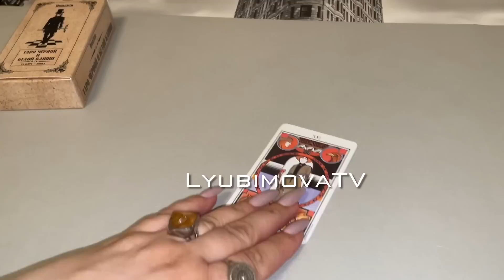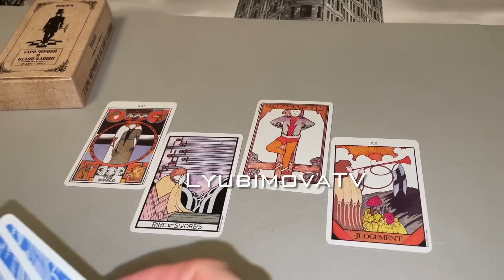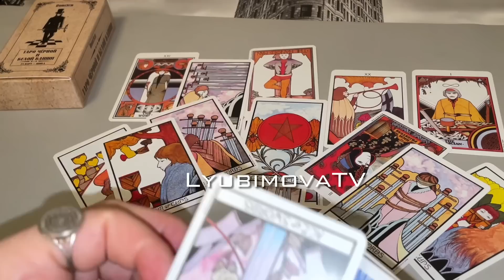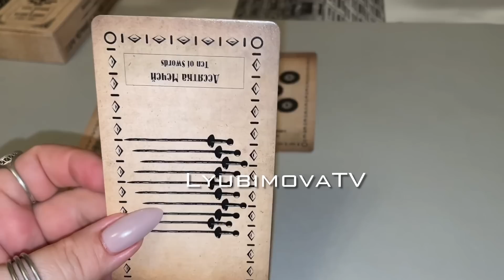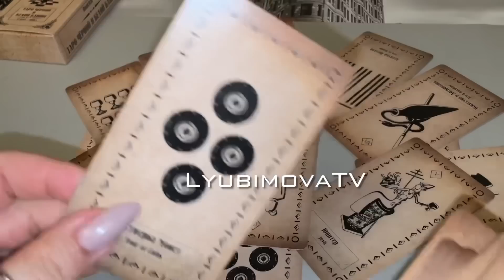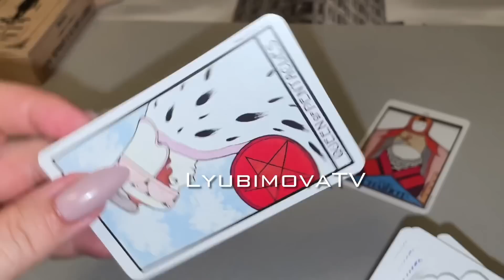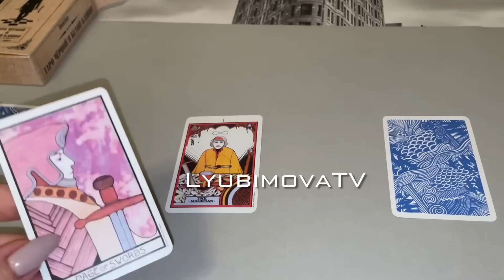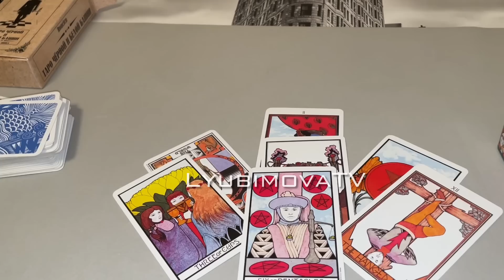👨‍👩‍👦💯👌ВСЕ САМОЕ ГЛАВНОЕ ЧТО ТЫ ДОЛДНА ЗНАТЬ О НЁМ О ЕГО ПЛАНАХ И МЫСЛЯХ ПРЯМО СЕЙЧАС‼️✨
МОЙ ДЗЕН канал ТЕЛЕГРАММ канал **УВАЖАЕМЫЕ КЛИЕНТЫ!** ЗАПИСЬ на ПЛАТНЫЕ КОНСУЛЬТАЦИИ СМС c 09 УТРА И НЕ ПОЗЖЕ 22 ч по МОСКОВСКОМУ ВРЕМЕНИ!!! СОБЛЮДАЯ ПРИНЦИПЫ ХОРОШЕГО ТОНА И ВЕЖЛИВОГО ОБЩЕНИЯ.  ТОЛЬКО СМС, АУДИОФОРМАТ и ЗВОНКИ НЕ ПРИНИМАЮ!   Природная Ведьма, Татьяна Любимова веду экстрасенсорные приёмы. Также просматриваю ситуации любой сложности на Таро и по Фото.